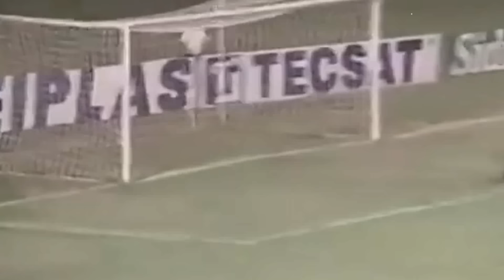Fernando Diniz como Jogador de Futebol - Será que ele era bom ?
101 curiosidades do futebol

No video de hoje vou contar um pouco da trajetoria do atual tecnico de futebol FERNANDO DINIZ, porém como boleiro, época que ele era jogador . bora assistir!!!